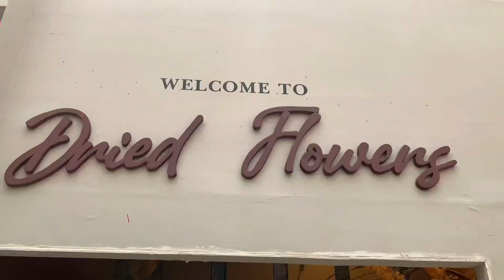BALOGA - BATU LOVE GARDEN